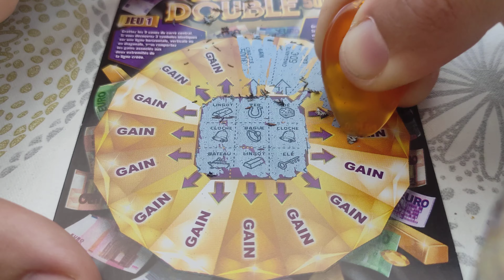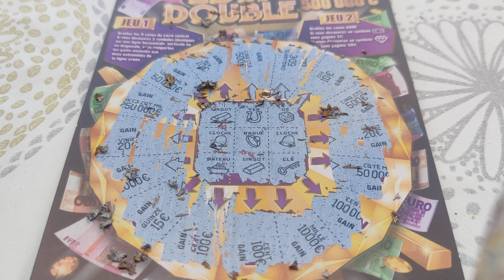Coup De Douilllllllle ?!!! 🤫